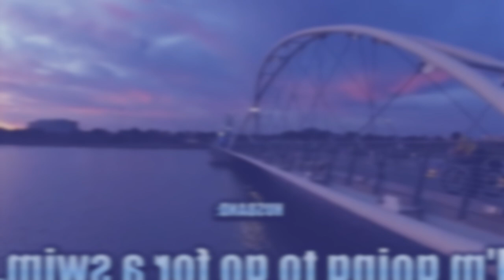shu peitkai u pulit ia u wei u briew ba ngam jyllop watla u la pan jingiarap